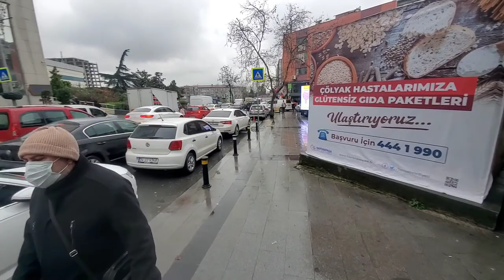Istanbul bayrampaşa turkey vlog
AoA I make vlog on turkey Istanbul Europe side I hope you all enjoy the asln vlog 😊  and plz subscribe and like thank you so much for your important time that you give on my video